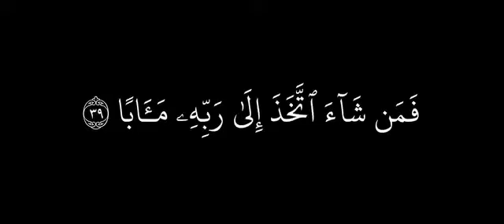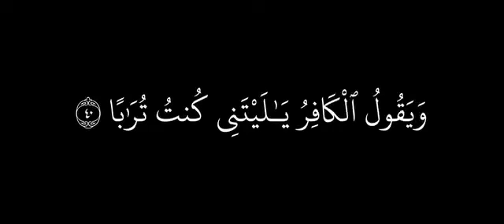Surha Al Naba